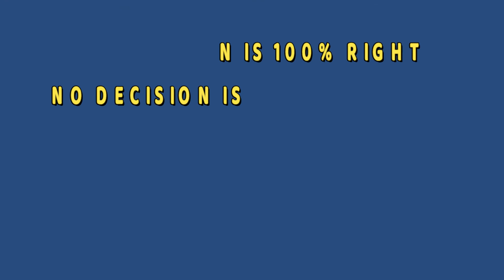How to take Right Decision - By Muiz Uddin | How to take Control of Your Life Urdu/Hindi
An interactive session conducted at Aga Khan Higher Secondary school, Gilgit.

Sahi faisla kaise kare?
Decision lena kaise sikhe?
Jaldi decision kaise le?
Decision making in Hindi?
How to make the right decision?
How to take the right decision for marriage?
How to choose the right decision?
How to take the right decision in your career?

Muiz Ud Din is a civil engineer, young passionate public speaker, and a story writer, belonging to the naturally beautified Gilgit-Baltistan, Pakistan. From an early age, he has been conducting sessions for youth at local levels. Now is the time to reach people across the world.